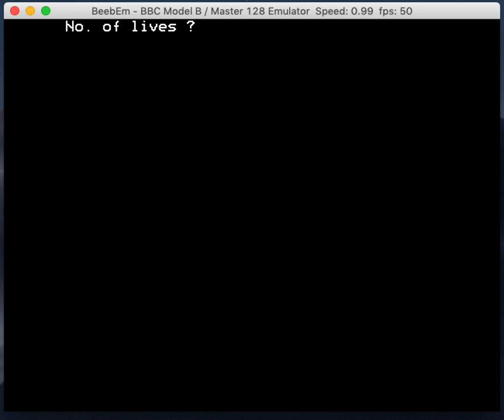Sim on the BBC Micro: cheat and glitch-exploit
Demo of how to exploit a glitch in the arcade adventure game Sim for the BBC Micro. In this video I use a cheat version of the game but I think it’s possible to trigger the glitch without cheating, if you gain enough extra lives.